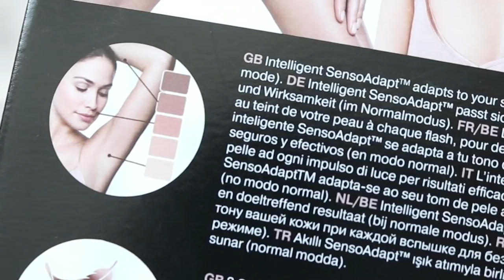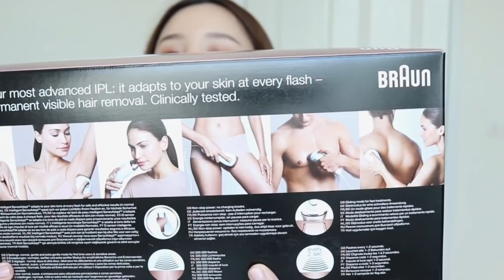เลเซอร์ขนจั๊กกะแร้เองง่ายๆที่บ้าน REVIEW Braun Silk Expert 5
รีวิวเครื่อง Ipl Braun Silk Expert 5 ที่ช่วยกำจัดขนได้ถาวร เชื่อว่าหลายคนคงกำลังชั่งใจว่าจะซื้อดีไหม จะคุ้มไหม ส่วนตัวบอกเลยว่าคุ้มมากกกกก แต่อาจจะช้ากว่าการไปทำเลเซอร์ที่คลีนิค ที่ใช้พลังงานสูงกว่า (และเจ็บกว่า) ใครที่ขี้อาย แนะนำเครื่องนี้มากจริงๆ เพราะเรายิงได้แทบจะทุกส่วนของร่างกายเลย

แต่ขนจะไม่ได้หายแว๊บไปทันทีที่ทำนะคะ บางคนอาจจะ 2 ครั้งหมด 4 ครั้งหมด หรือบางคนอาจจะต้องทำถึง 10 ครั้ง ทั้งนี้ทั้งนั้นขึ้นอยู่กับจำนวนขน ความหนาของเส้นขน สีของเส้นขนด้วยนะคะ

ศึกษาข้อมูลก่อนใช้เครื่องทุกครั้งนะคะ

*ได้รับสินค้ามา แต่ไม่ได้รับเงินสปอนเซอร์ค่ะ*